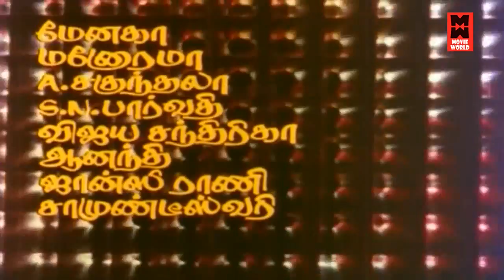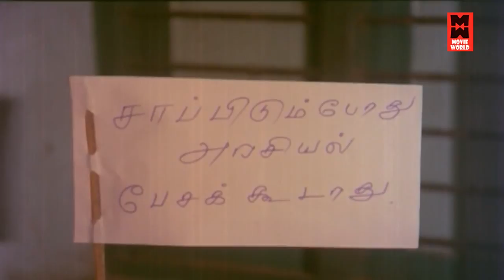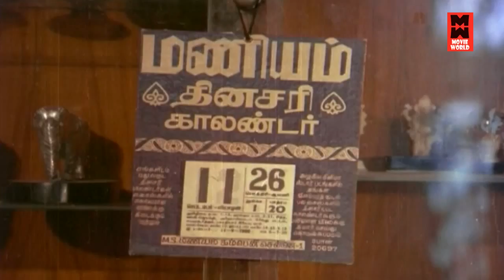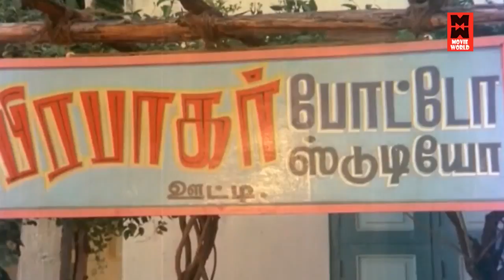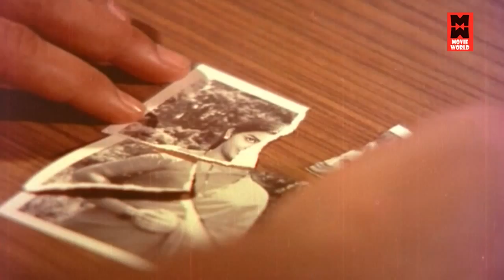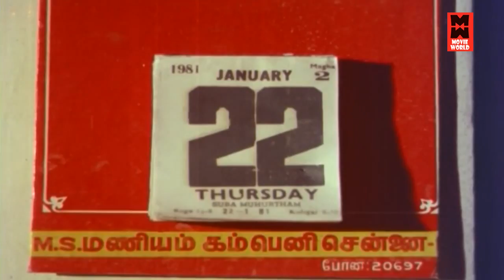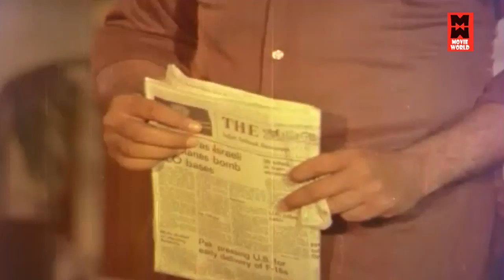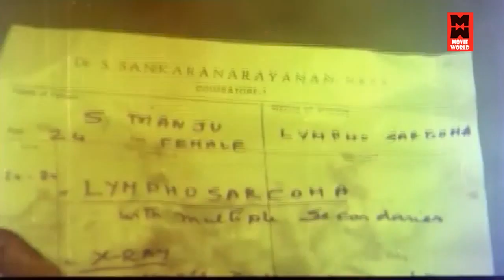keezh Vanam Sivakkum Tamil Movie|Tamil Full Movie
Kumaran forms a bond with the daughter-in-law of a doctor who is treating him for blindness. He is in for a shock when he learns that the man responsible for his sister's death is the doctor's son.
Director: Muktha Srinivasan
Screenplay: Visu
Dr. Dwarakanath (Sivaji Ganesan) is a renowned ophthalmologist in Coimbatore, devoted to God and with a high moral standing. He shares his happy home with his son Srivathsan (Sarath Babu), daughter-in-law Manju (Saritha), a couple of relatives and a faithful servant (played by Manorama). Dwarakanath's peaceful life is shattered by a double whammy, first when he discovers that Manju is afflicted with a dreadful disease and has only a few months to live and then a blind man Kumaran (Jaishankar) who is seeking revenge against an unknown perpetrator responsible for his sister's suicide, shows up at his doors and Dwarakanath realizes the culprit is none other than his son Srivathsan. Dwarakanath tries to keep his son's culpability under wraps for Manju's sake considering her impending demise but Manju who is ignorant of her own ailment, misconstrues Dwarakanath's intentions and tries to unmask the culprit's identity and it soon turns out to be an intricate cat and mouse game between them both.